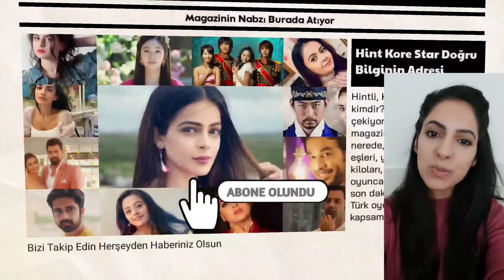Namish Taneja Corona Mı Oldu?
Sevilen hint dizisi Bıçak Sırtı'nda Lakshya karakterini canlandıran hintli oyuncu Namish Taneja Corona Mı oldu?